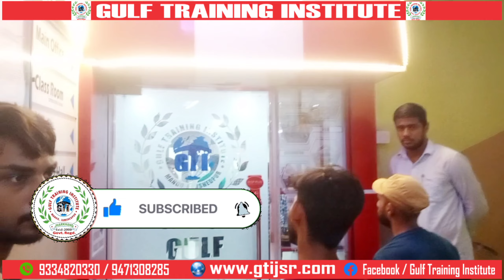Gisco Company के लिए हुआ Successful Interview ।।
Gulf Training Institute
Get 100% Job Placement
Learn JCB  Operating in 3 Months
We have our own Machines

AC & HVAC Safety Officer Course/B.Tech (Fire & Safety)/ MBA (Fire & Safety)/ Nebosh-(HSW/IGC/Oil & Gas)-(UK-England)/IOSH/Train The Trainer UK England)/First Aid & Disaster Management/ Fire & Safety/Firefighting IASP/British Safety Council International Diploma /Forklift/JCB/ Excavator/Mobile Crane/Tower Crane/Overhead Crane/Dozer/Loader/Grader/Road Roller/AC technician (HVAC) | CHILLER / Welding (Argon Arch)/QA&QC/NDT-(Level-II)/Instrument technician/ Water treatment/Electrician/AutoCAD (Draftsmen)

Please feel free to give a call or miss call to get all the information and send it to your relative and friends for the benefit of India.